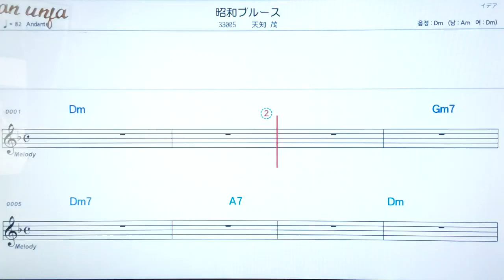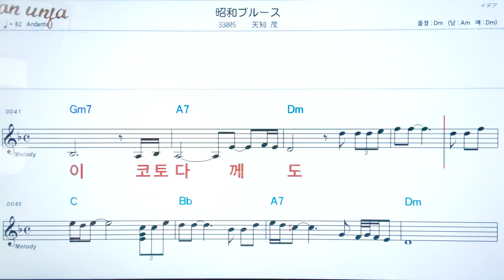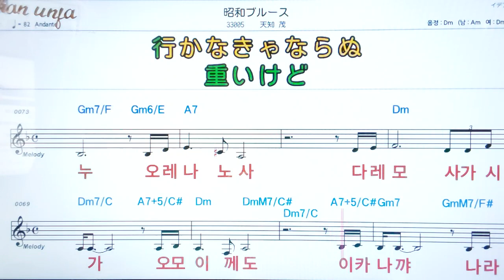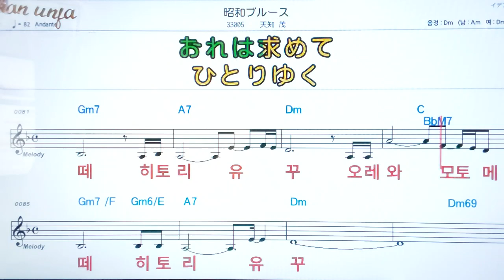쇼오와부르스/아마치시게루💖日本の曲( 한글 발음)악보, 코드, ,가사,Karaoke*카라오케 반주